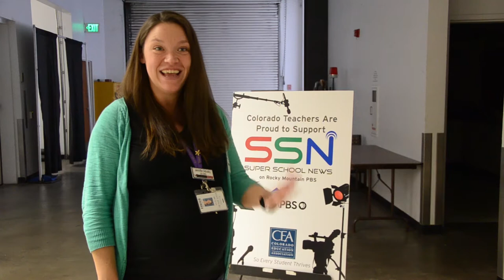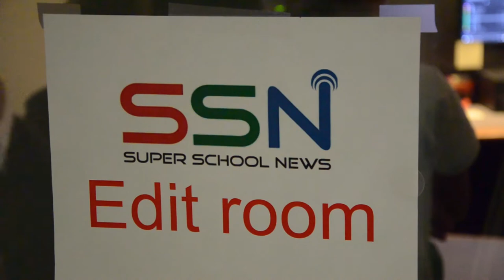Super School News with Metz Elementary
'Super School News' is the award-winning mini-television series written and illustrated by fifth and sixth grade students across Colorado. First presented in 1979, SSN is the longest-running program on Rocky Mountain PBS, enriching thousands of young lives for decades. The Colorado Education Association has been the exclusive sponsor of Super School News since 2014.

In this video, teacher and Westminster EA member Jennifer Alves takes her students through the production process, starting with newscast rehearsals at their school, Metz Elementary in Westminster, Colo., and ending with their Super School News recording at the RMPBS studio in Denver. Produced by the CEA and RMPBS.